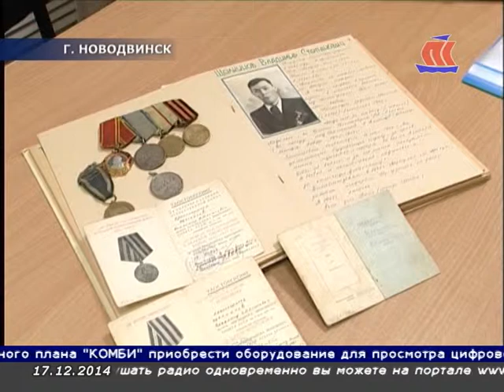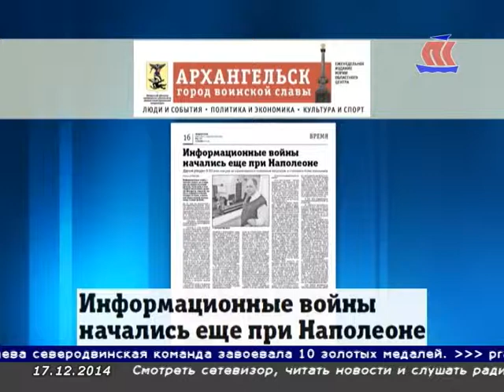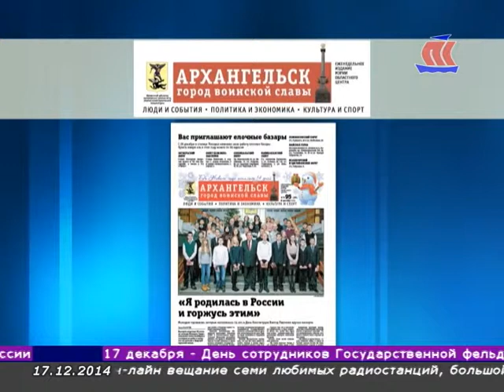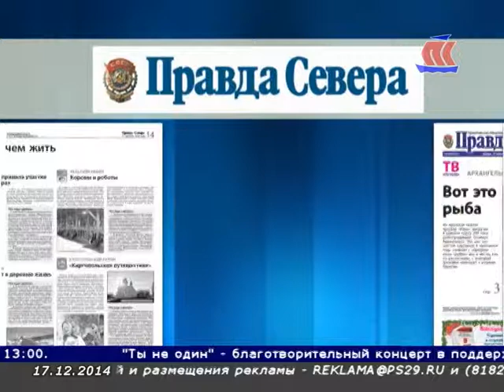Панорама Севера. Эфир 17.12.2014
- жителям Архангельской области вручили  Государственные награды
- Новые собственниками Архангельского тралфлота озвучили итоги первых 10 месяцев работы
- Сегодня Ксении Петровне исполнилось 120 лет.
- награды были торжественно переданы внучке ветерана Великой Отечественной войны.
- новостной дайджест
- фестиваль баскетбола в Новодвинске
- курс валют, погода